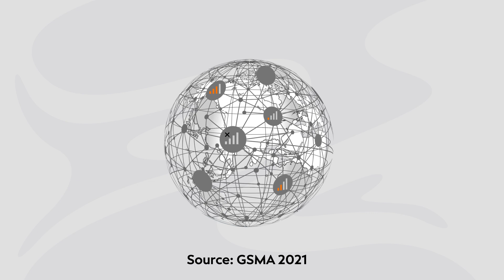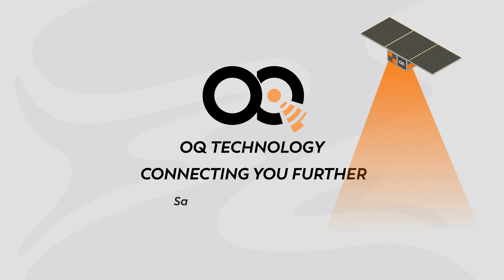Private Satellite 5G IoT Solution: The OQ Secure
OQ Technology introduces an innovative and new concept to extend terrestrial private industrila 5G networks beyond the cell tower into larger global private networks by seamlessly integrating terrestrial narrowband IoT (NB-IoT) with non-terrestrial 5G IoT (NTN) using OQ's Low Earth Orbit satellite constellation. Learn more and book a trial by visiting our
The solution has been already deployed to global oil and gas companies.